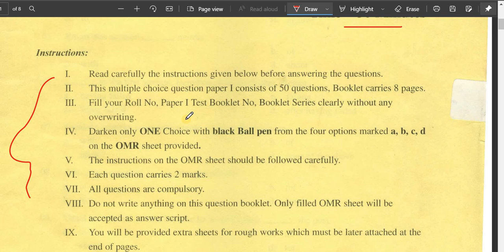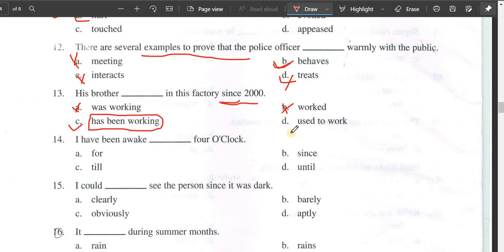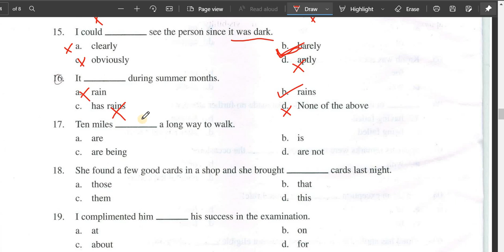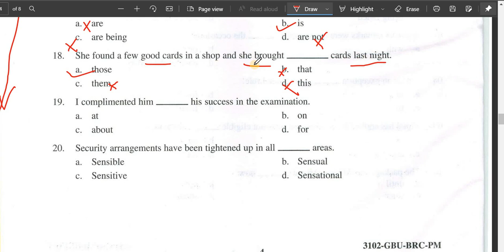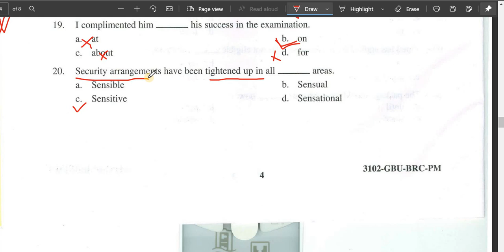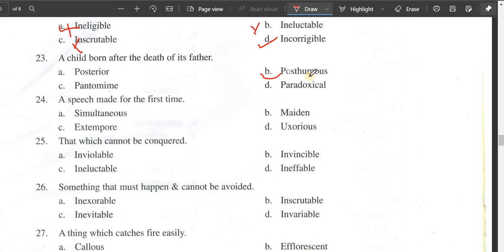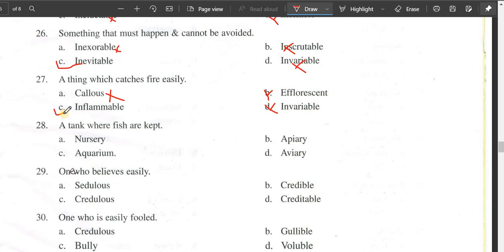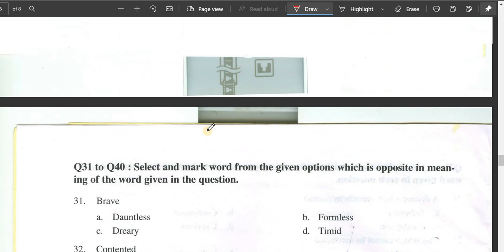Meghalaya Police battalion UB written test questions | MLP questions solutions Part 8 | Bolpangma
Angni Record ka.na jakkalgipa bosturang
Pen Tablet

Recording Microfone

Garo Mathematics